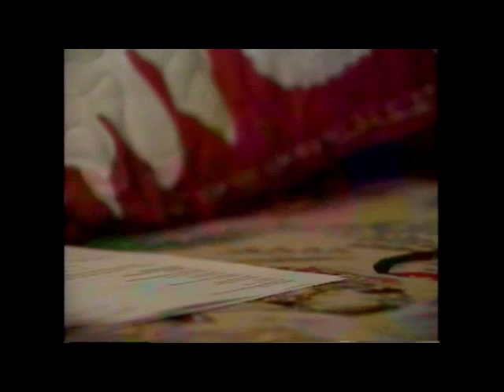American Hawaii Cruises Promotional Video (Part 1)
This is an American Hawaii Cruises (now defunct) promotional video, which was apparently created in 1996. It includes footage of the SS Independence and SS Constitution.   (Part 1)